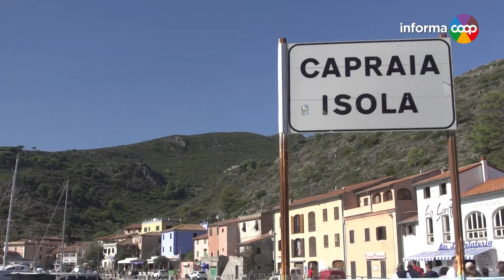Il pesce dell'arcipelago toscano